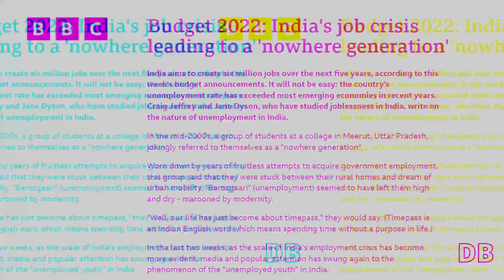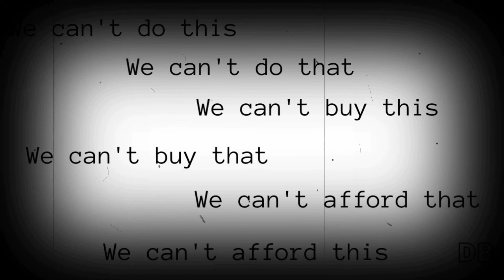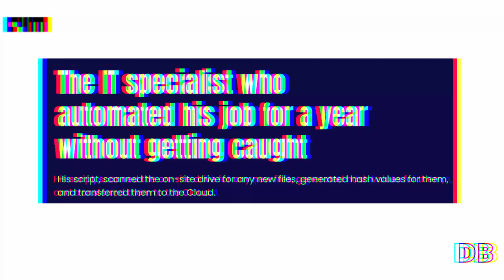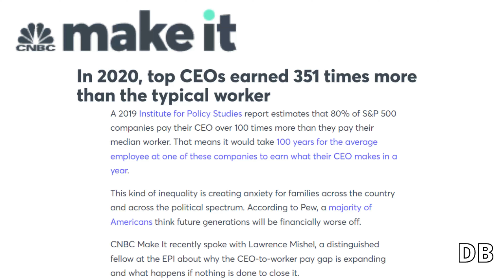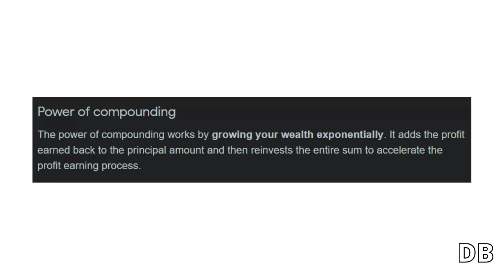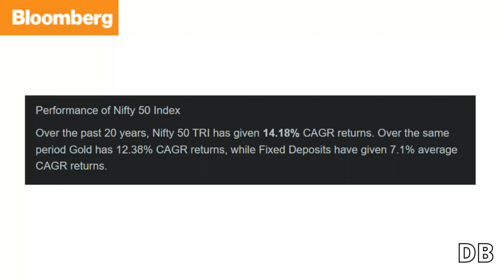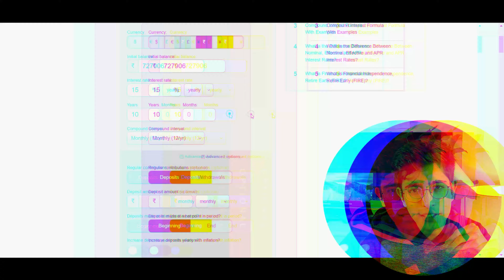How we are TAUGHT to be Poor & Miserable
📚My favorite books about personal finance and building wealth:
4 Hour Work Week
Psychology of Money
Rich Dad Poor Dad
The Intelligent Investor
What everybody is saying
The Psychology of Persuasion - Influence
Rich Dad's Guide to Investing

Hey friends!
🎞Video In-brief or just a short note:
In this video, I'm going to talk about how you were programmed to be poor or how you were conditioned to be poor, or how you were raised to be poor due to the Indian mentality and poor school system which promotes getting marks, mugging up, being in good books of teachers, etc, etc
Whether it's our schooling system built during the industrial revolution, the way media programs us to be poor, or the phenomenal success of large companies who are able to subconsciously program you to spend until you've got nothing left, the odds are definitely stacked against us all.

We're all brainwashed by the education system and our parents too have undergone that whole process so, everyone is shaped to be poor.
I also discuss something as simple as why you should not say I can't afford it but, instead, say How can I afford it.
Our schools or factory workers manufacturing machines have had a negative effect on our generation, our predecessors, and our future ones too.

How can we fix this mentality of being poor? I've discussed this too here.
We're all stuck in a hamster wheel for example I'll not be surprised if the majority of you were good in science at some point and were facing a dilemma to choose engineering or medical leaving commerce aside (which is pretty important in this world as we're never taught financial literacy or how to be rich and not be poor.)

Did you know that usually, a CEO is paid 351 times more salary than a normal employee!! Does he/she work harder than you? I don't think so.

How do we get out of this comfort zone and how do we actually become wealthy? Being lazy, lethargic and in a rut can destroy us but, we can get out of it using simple tools like meditation, exercising/ workout, or something as simple as going for a walk.

I also talk about the power of compounding and how you can become rich/wealthy and practically get free food for life if you invest just 2000 INR per month and reap all the benefits of heavy stock market returns especially in booming markets like India!

The school doesn't teach you financial literacy because obviously, the teachers themselves don't care or know anything about financial literacy and the government is too naive to think about it. The school didn't teach me or us useful stuff which can actually change our lives so, we have to spend extra time to learn about money, personal finance, bank work, credit cards, investing, crypto, etc..

From this, I remember a famous dialogue of Rich Dad or Robert Kiyosaki: They don't want you to be rich or they want you to be poor. Keep them poor...well this too, suits the scenario here. There are some simple steps and if you do those, You will be poor again.

This video is inspired by creators like Vincent Chan, Graham Stephan, Ankur Warikoo, Sorelle Amore Finance, Akshat Shrivastava, Ali Abdaal & Lana Blakely.

There are many good books which I've read about personal finance and becoming wealthy and here they are:
4 Hour Work Week

You can always see the video for more info and do suggest the points I can improve on!!

⏳Timestamps:
00:00 Introduction
01:53 We're all brainwashed
02:30 Home/Parents & the mentality
03:45 School (Factories)
06:05 Heya! Subscribe :)
06:12 How to fix the mentality
07:30 We're all stuck
08:30 You can easily be replaced
09:40 What can you do about it?
10:30 Comfort Zone
11:00 Power of Compounding (Interesting Bonus)
12:45 Ending Note

📸My Gear:
Phone (Samsung Galaxy S20 FE 5G)
Camera (Phone: Samsung Galaxy S20 FE 5G)
Earbuds (Oneplus Buds Z & Z2)
Keyboard+Mouse (Logitech MK240)
Laptop (Acer Predator Helios 300)
Tablet (iPad 8th Generation)
Pencil for iPad (Kingone Upgraded)

⌨Meta:
Video Language: Hindi
Subtitles in: English

📺Title:
How you were raised to be poor (The Indian Mentality & Solution)
How you are Taught to be Poor (Sheep Mentality & Solution)
How you are TAUGHT to be poor (Sheep Mentality & How to Build Wealth)

Dhruv Budhiraja